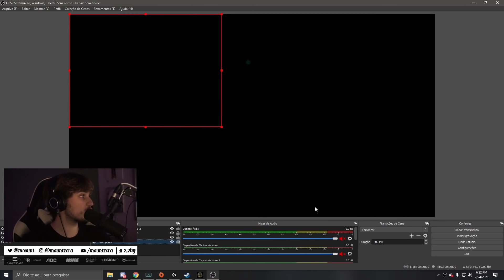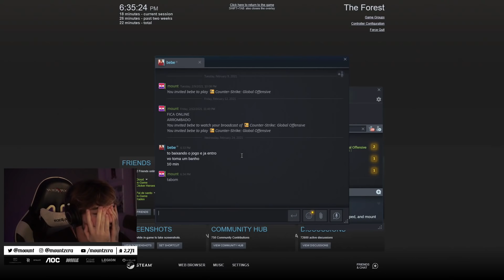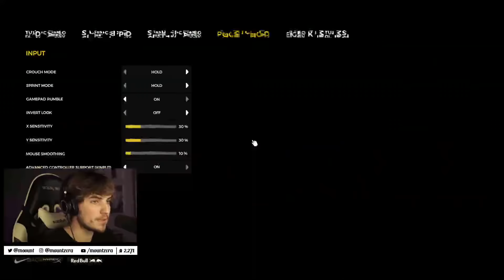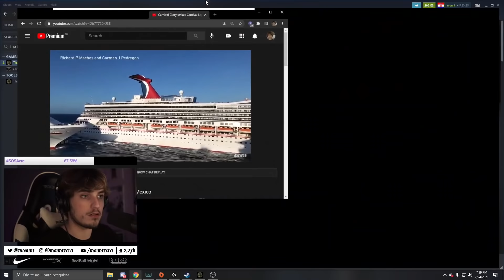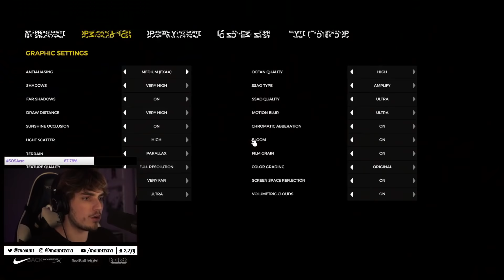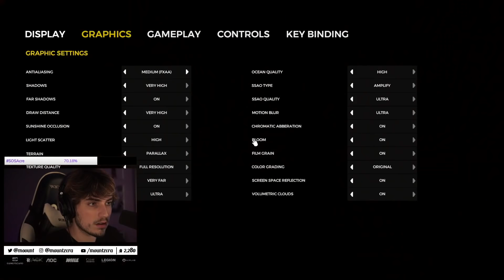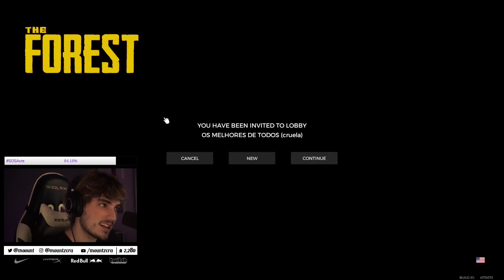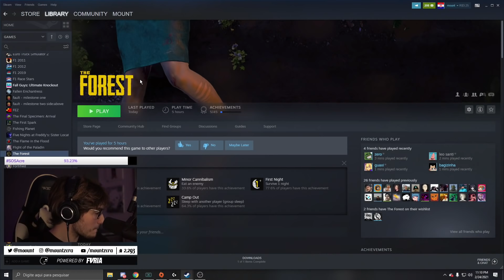FINALMENTE THE FOREST